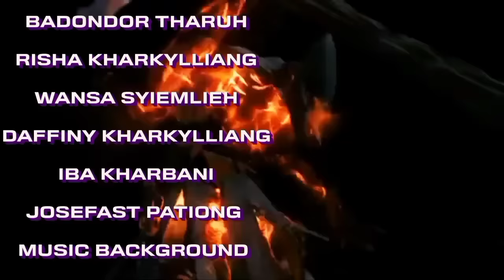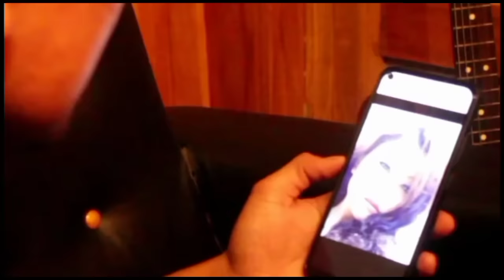NGAM LYNDET (LAST EPISODE)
KA NE KA SERIES NGAM LYNDET NGIN PYNKUT NOH MYNTA KA SNGI,BAD SA DANG IAI AP IA KI VEDEO KI BA THYMMAI.KHUBLEI.